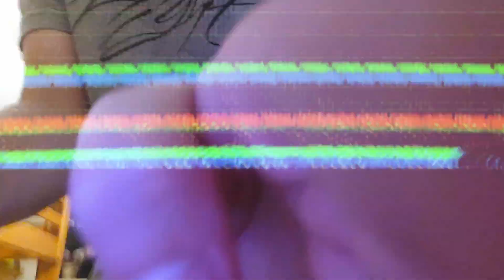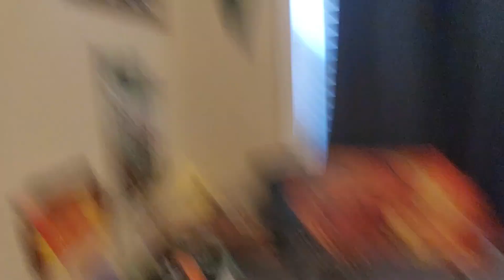A CREEPY CHRISTMAS